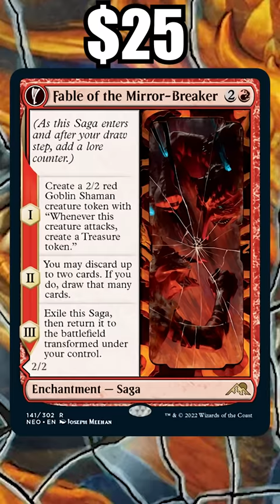Should You Sell Fable or Sheoldred in Case they Get Banned on May 29th? | MTG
Wizards announced yesterday that they'll be updating the Standard ban list on May 29. While we don't yet know what, if anything, will be banned, speculation has focused on Fable of the Mirror-Breaker and Sheoldred, the Apoclypse. Should you sell these cards now in case they get banned in Standard? Let's discuss!